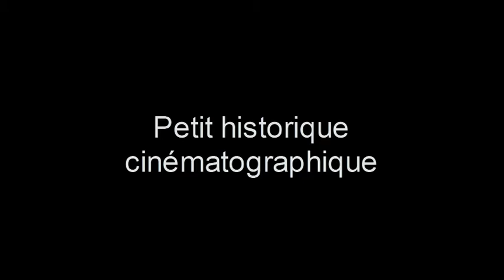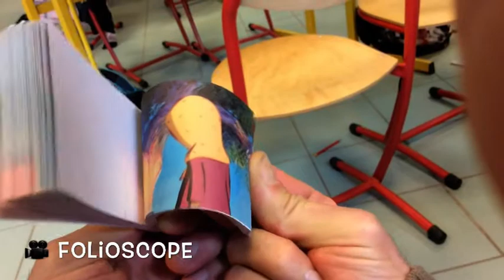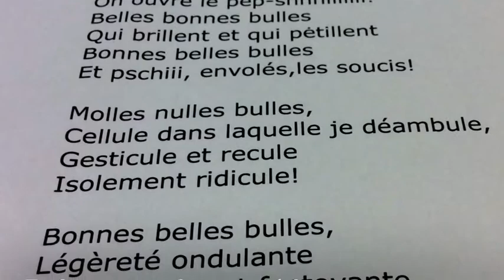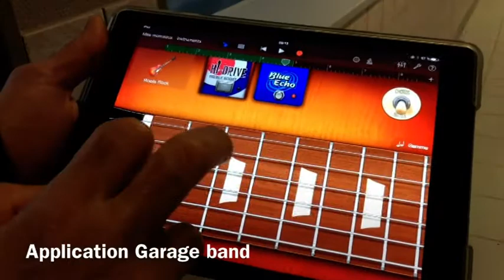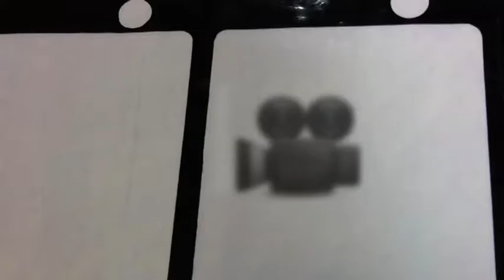Projet "cinéma d'animation"- collège Denis Brunet (2015-2016)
Initiation aux débuts du cinéma et création d'un premier film d'animation sur le thème du mot "Bulle".